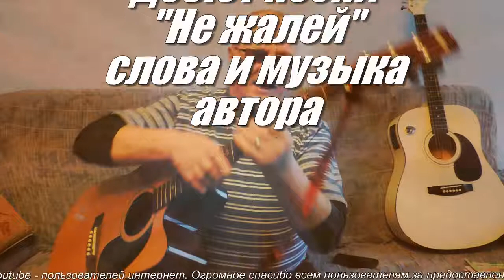НЕ Ж А Л Е Й - Алексей Доктор Леший - бард